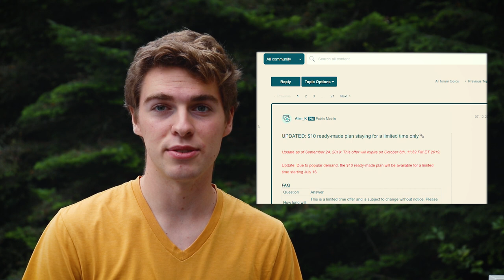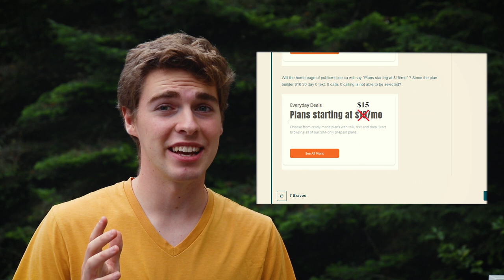Public Mobile Overview - The Best & Cheapest Canadian Phone Plan?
Hey guys, I want to give you a quick overview of Public Mobile and what it has to offer. It is in my experience one of the best and most affordable phone plan providers out there!

Watch the video to learn how I spend only $13 a month on my phone bill.

And use this link when signing up for a $10 bonus!

This video was uploaded on September 27th 2019 and it’s likely that information specifics will change.